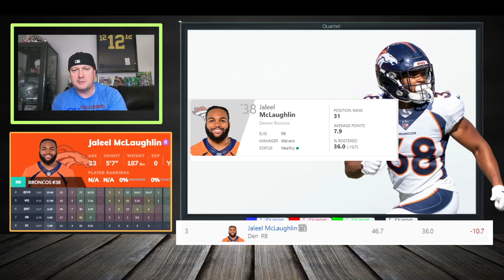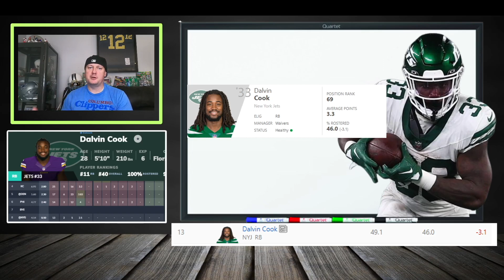15 DEAD Running Backs You NEED To DROP NOW For Week 9 | 2023 Fantasy Football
🚨🚨15 DEAD Running Backs You NEED To DROP NOW | 2023 Fantasy Football🚨🚨

In this eye-opening video, we dive deep into the world of fantasy football, highlighting 16 running backs you should consider dropping from your 2023 fantasy football roster during Week 9. Are these players dead weight or is there hope for a revival? Let's find out!

Here's what to expect:

✅ Identifying the running backs to drop in Week 9 and why it's crucial for your fantasy success.
✅ In-depth analysis of these players' performances and their impact on your team.
✅ A comprehensive rundown of Week 9's fantasy football rankings for quarterbacks, running backs, wide receivers, tight ends, defenses, and kickers.
✅ Updates on the latest Week 9 fantasy football injuries and their implications for your squad.
✅ Insights on the best sleepers and players to avoid in Week 9.
✅ Expert advice on who to start in your Week 9 lineup.
✅ Discover which players should fill your bench, adding depth and flexibility to your roster.
✅ Bonus insights on Week 9 sleepers and waiver wire stashes that could prove to be game-changers.

Your fantasy football journey is about to get more exciting. Make room for new talents, optimize your lineup, and gear up for the competition ahead. If you're determined to dominate your league, this video is a must-watch.

Be a fantasy football champion – drop the dead weight and secure your victory!